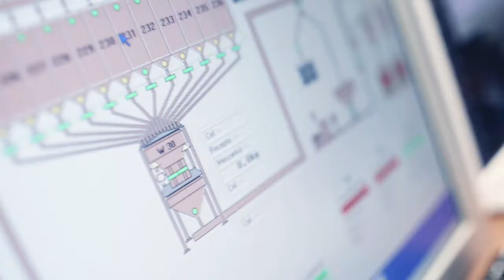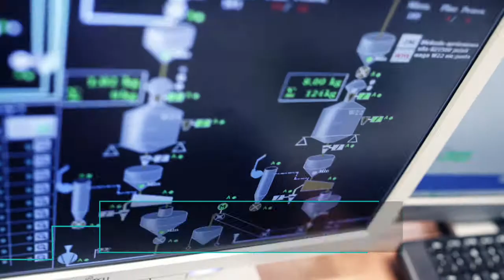Kế hoạch sản xuất Phần mềm Tốt nhất trên thế giới Asprova nghiên cứu tình huống Struss Cà phê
Asprova có khoảng 3.300 người dùng tại 44 quốc gia trên thế giới.
Struss Coffee là nhà sản xuất cà phê lớn thứ hai trên thế giới và có trụ sở chính tại Israel. Tôi đã sử dụng ERP, nhưng tôi không thể sử dụng hiệu quả các silo, vì vậy tôi đã giới thiệu Asprova.